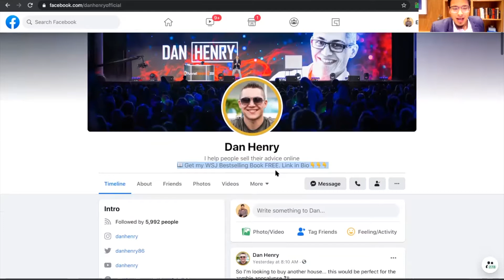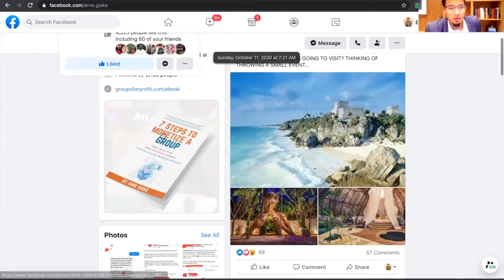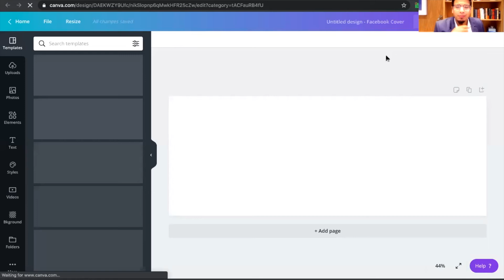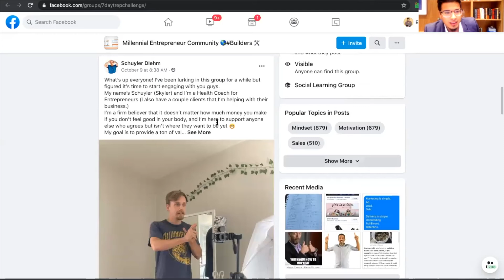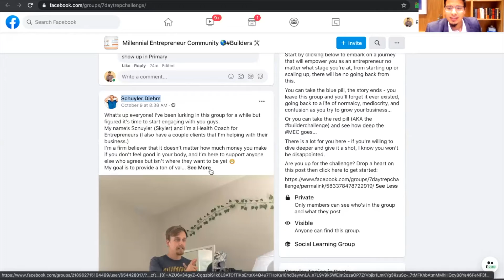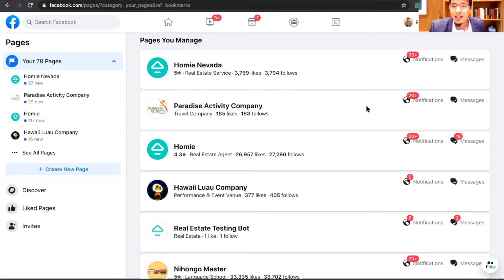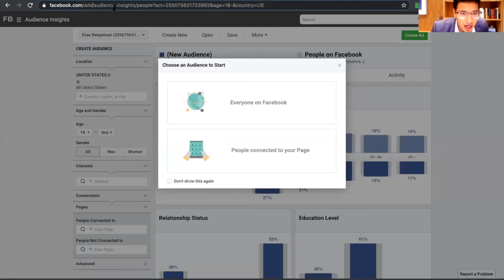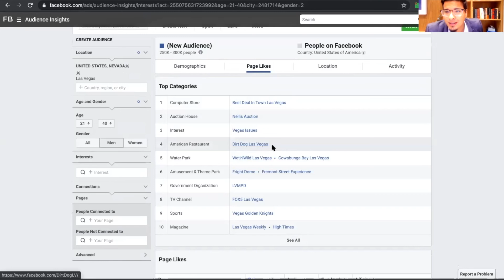Facebook Networking 101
Facebook is still a powerful platform connecting with people around the world on special interests. Your Facebook profile can double down as a free landing page to promote your personal brand and offers.

With an optimized profile and clear call-to-action, you can start creating content to generate traction as well as network across relevant Facebook groups to meet new people.